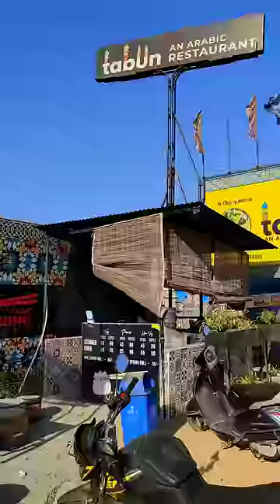Tabun Mandi Best in Tirupati | Eating Arabian Mutton Mandi in Birthday Party |Mutton Haleem